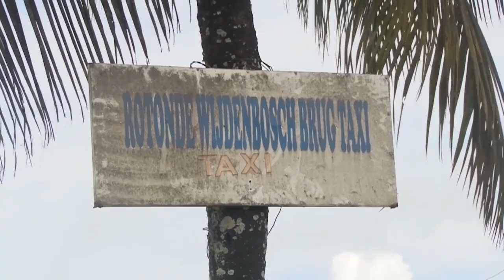11 08 2018 Toilettengroep rotonde Wijdenboschbrug opgeleverd